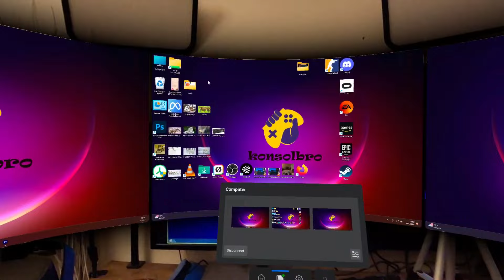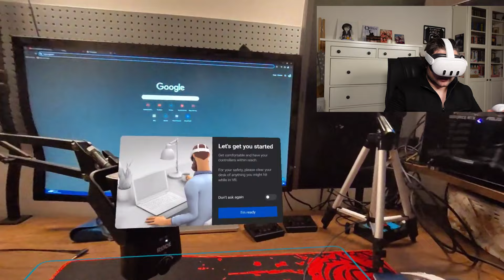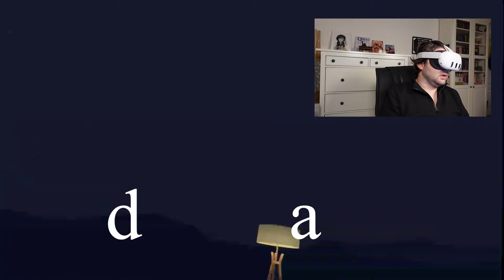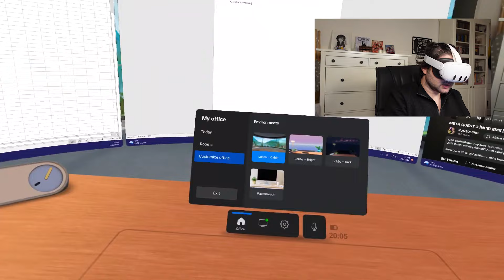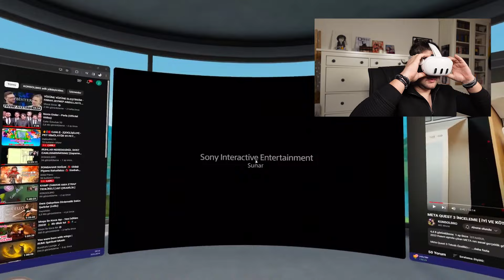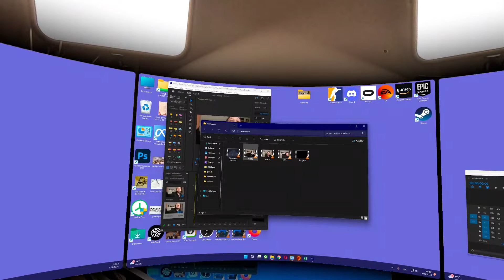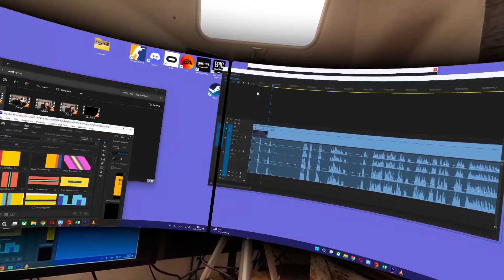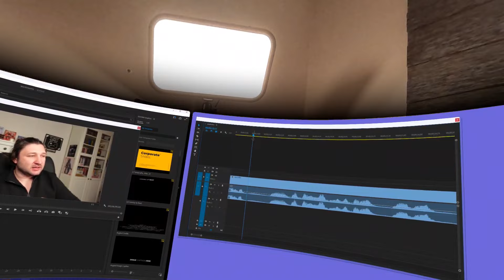Monitörlerimi QUEST 3 İle Değiştiriyorum [WORKROOMS - VIRTUAL DEKSTOP VR ]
Videoda marka gözüktüğü için "mecburen reklam" yazmak zorundayım.  🔥
Monitörlerimi Quest 3 ile Değiştiriyorum: Horizon Workrooms ile 3 Ekran Deneyimi ve Premier Pro Editi
Merhaba arkadaşlar! 🎮🖥️ Bu videoda, Meta'nın karma gerçeklik gözlüğü Quest 3’ü kullanarak monitörlerimi nasıl değiştirdiğimi gösteriyorum. Horizon Workrooms ile sanal bir masaüstü oluşturarak 3 ekranla nasıl çalıştığımı, program yazmayı, edit yapmayı ve oyun oynamayı denedim. Ayrıca, videonun sonunda bu videonun editini Premier Pro ile Quest 3’ü kullanarak yapmaya çalıştım.
📌 Videoda Neler Bulacaksınız:
Horizon Workrooms ile Sanal Masaüstü: Meta Quest 3’ü kullanarak sanal bir masaüstü oluşturma ve 3 ekranla çalışma deneyimim.
Çeşitli Kullanım Senaryoları: Program yazma, video editleme ve oyun oynama gibi farklı aktiviteleri Quest 3 ile nasıl gerçekleştirdiğimi detaylandırıyorum.
Premier Pro ile Edit: Videonun sonunda, bu videonun editini Premier Pro ile Quest 3’ü kullanarak yapmaya çalıştığım süreci paylaşıyorum.
Elimden geldiğince çabaladım ve umarım videoyu beğenirsiniz! Takip etmeniz ve beğenmeniz benim için çok değerli.

İzlediğiniz ve desteklediğiniz için teşekkürler!

00:00 Tanıtım
06:32 Yazılımcı Açısından
14:53 Oyuncu Açısından
16:55 Genel Değerlendirme
19:06 Quest 3 İle Premier Pro Editi